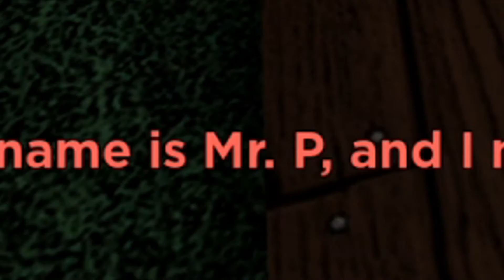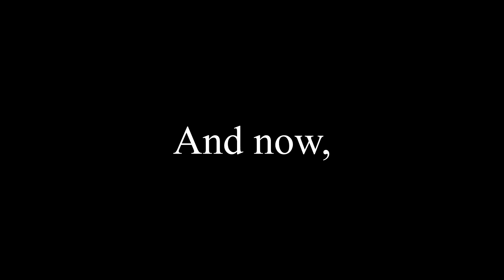Playing All Of Piggy w/Friends Pt. 2